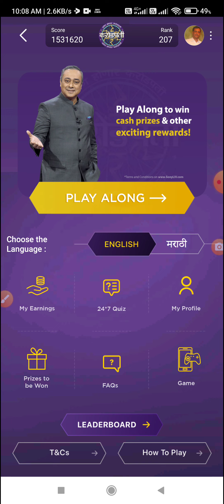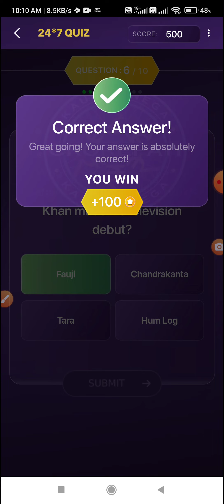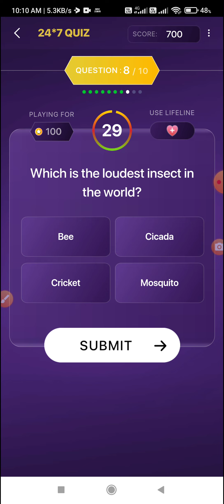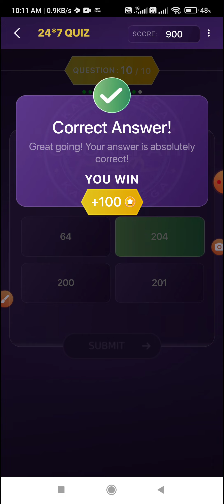KBC Marathi Offline Quiz Answers 13th August 2022 By Dr.Bijesh Ranjan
Topic : KBC Marathi Offline Quiz Answers 13th August 2022 By Dr.Bijesh Ranjan